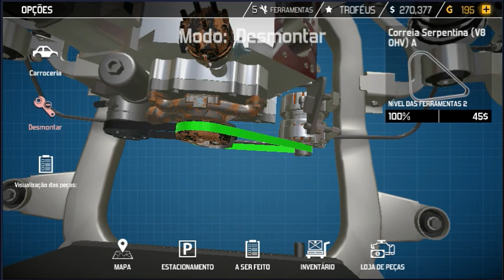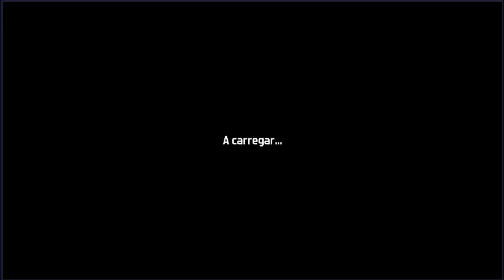Car Mechanic Simulator 2018 (FIM)#20 - 'Laranja Mecânica'!